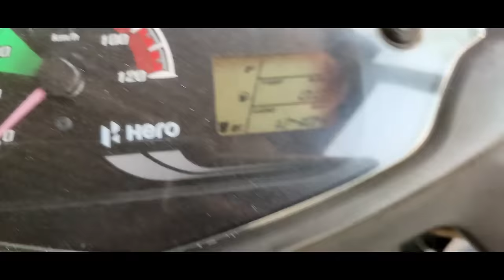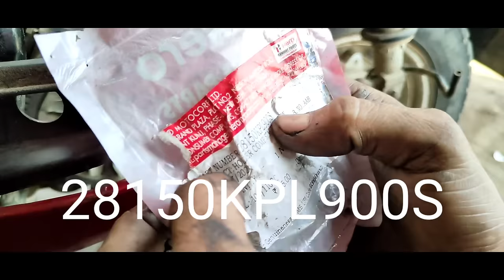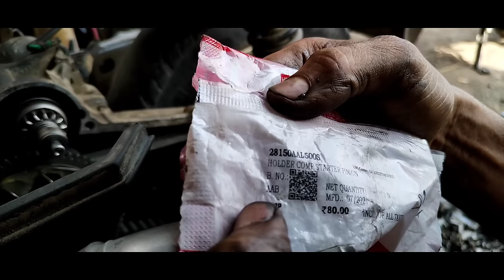Hero scooty duet self start ki problem/chamber lagane per self nahin ghoom raha hai